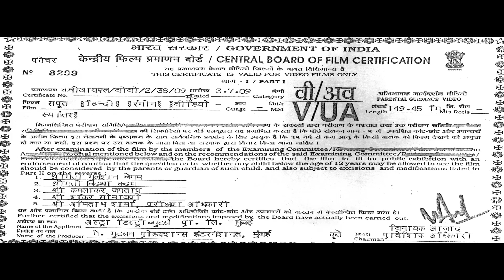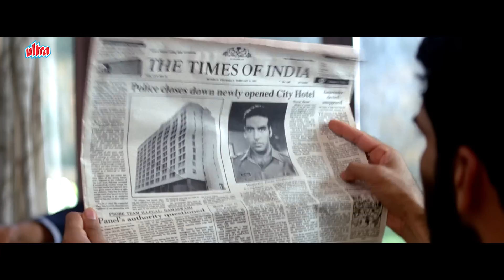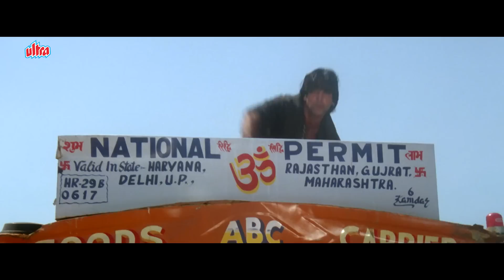अक्षय कुमार और सुनील शेट्टी का ज़बरदस्त एक्शन सीन | Sapoot बॉलीवुड मूवी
Movie Name: Sapoot (1996)
Starring: Sunil Shetty, Akshay Kumar, Karisma Kapoor, Sonali Bendre, Kader Khan.
Producer: Rajan Sharma & Satyan Sharma